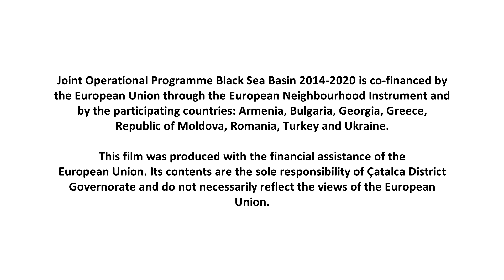"BRIDGES" EVENT in Turkey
Within the framework of the project BRIDGESOFTRADE the Çatalca District Governorate (Turkey), as a Project Partner 5 had organized 2-days event called "BRIDGES" where sellers from its region met buyers from the other partners' regions to discuss and identify the potential for their collaboration.